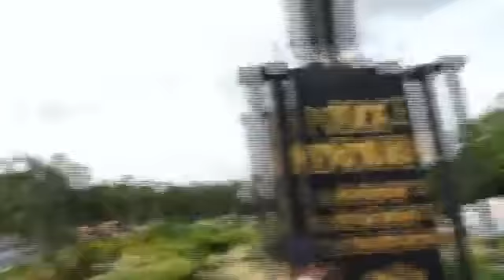ইউনেস্কোর স্বীকৃতিতে কলকাতাতে পদযাত্রা করলেন মুখ্যমন্ত্রী